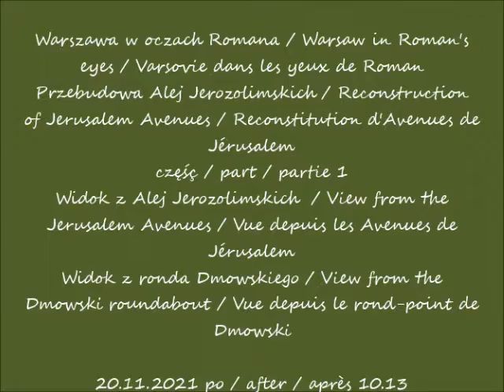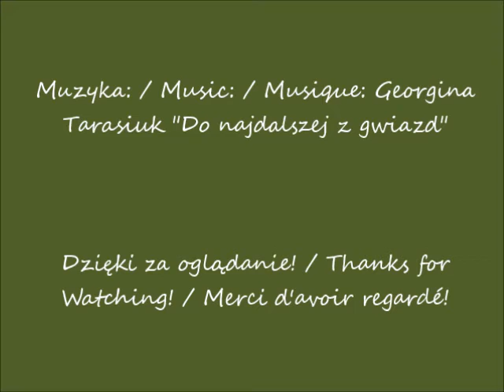2021 11 20 Warszawa w oczach Romana Przebudowa Alej Jerozolimskich cz 1 widok z Alej Jerozolimskic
Przebudowa Alej Jerozolimskich / Reconstruction of Jerusalem Avenues / Reconstitution d'Avenues de Jérusalem
Widok z Alej Jerozolimskich  / View from the Jerusalem Avenues / Vue depuis les Avenues de Jérusalem
Widok z ronda Dmowskiego / View from the Dmowski roundabout / Vue depuis le rond-point de Dmowski
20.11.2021 po / after / après 10.13